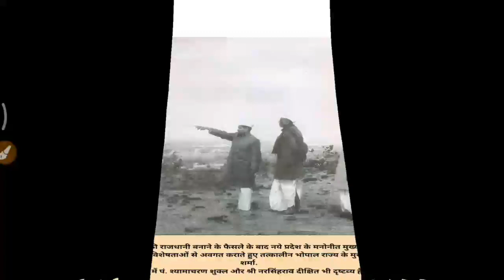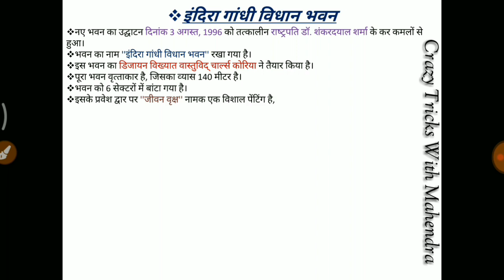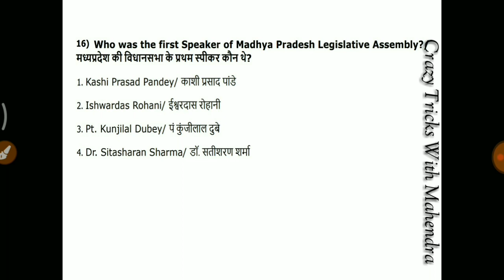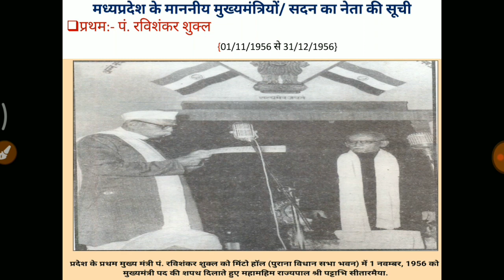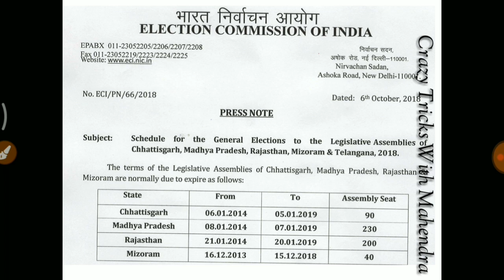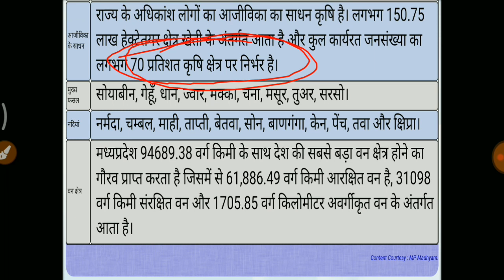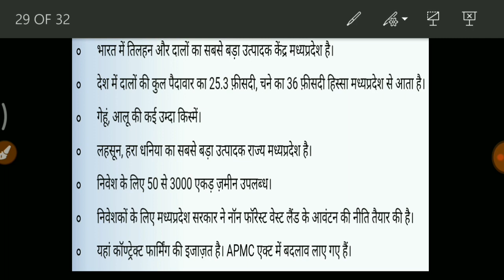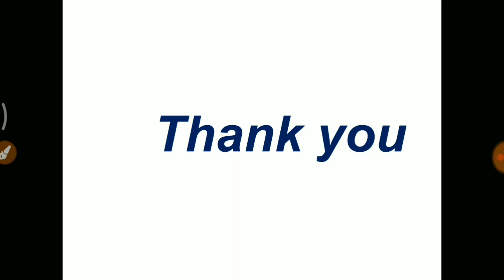mpgk,मध्‍य प्रदेश सामान्‍य ज्ञान,,विधानसभा full details//election 2018//history of mp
Madhya Pradesh general knowledge full details about election2018 and in this video  u can know about Madhya Pradesh history and first cm and all details.so please watch this video and share ,
Madhya Pradesh dugdh Sangh exam,
history of mp gk
madhya pradesh gk question,
mp gk trick,mp gk current affairs,
itihas,
madhya pradesh history,
We learn vyapam exam pattern because this type of questions are very important in vyapam&ssc exams and it is new pattern so please my dear friends watch this video and shere this video ….

In this video we learning the basic idea about how to solve mp  policeconstable, sscpaper this and very important chapter that you like mostly and this are very important for you hope so you like this video frndsssssssss.

After watch this Video you can easily solve mp PATWARI pepar..,

More TUTORIALS ON THE CHANNEL.-

Square & Rectangle find in Figure By Tricky Method.

The President of India : Qualification-Election and Power | About Indian President

PLAYLIST SECTION.-

I am Happy To help .:)

Sitting arrangement in reasoning shortcuts in hindi. Don't Miss the Video

Mahendra Singh Chouhan
Crazy Tricks WithMahendra